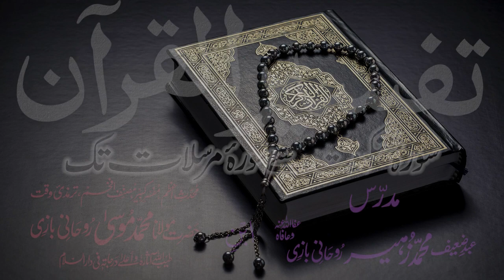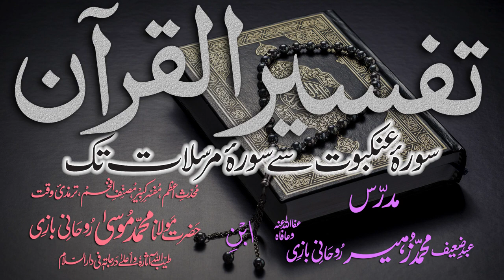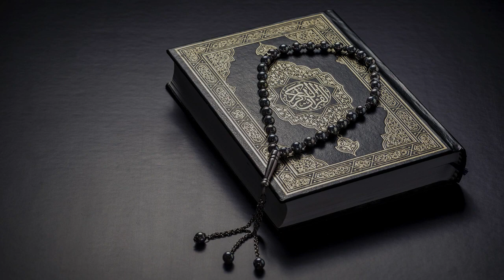Tafsir Dars - 104 - Sura-Zaareyaat - Ayat - 043 - Maulana Muhammad Zuhair Albazi - 28/04/2011